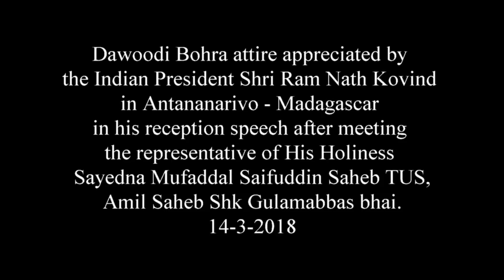STB Huzeifa Film - Dawoodi Bohra - Indian President Shri Ram Nath Kovind - Madagascar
Dawoodi Bohra attire appreciated by the Indian President Shri Ram Nath Kovind in Antananarivo - Madagascar in his reception speech after meeting the representative of His Holiness Sayedna Mufaddal Saifuddin Saheb TUS, Amil Saheb Shk Gulamabbas bhai. 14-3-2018